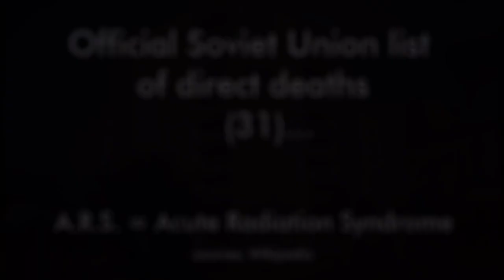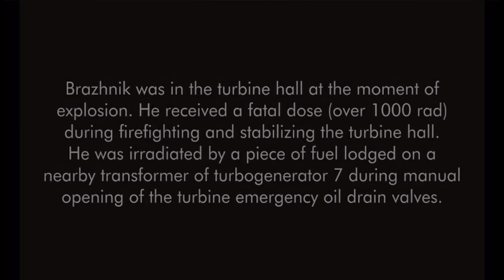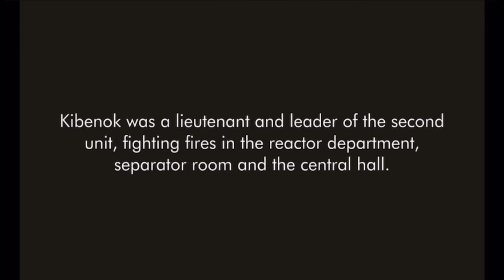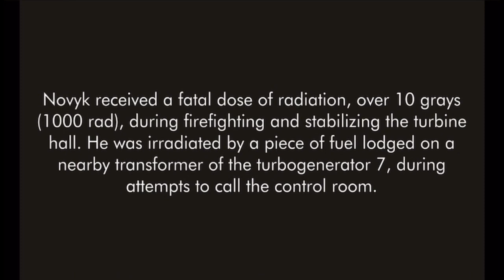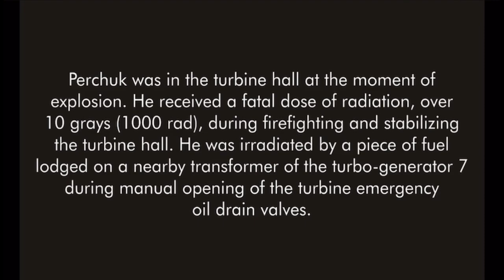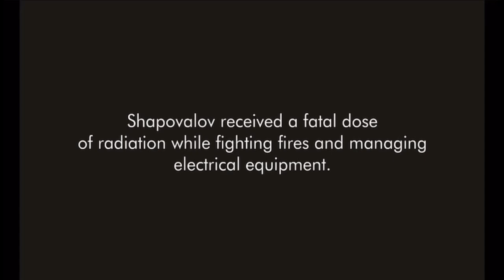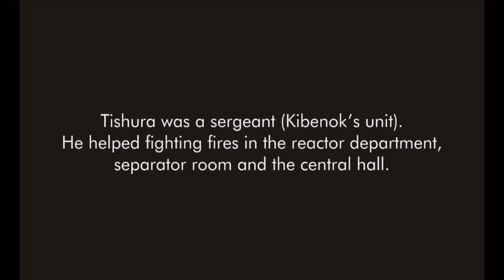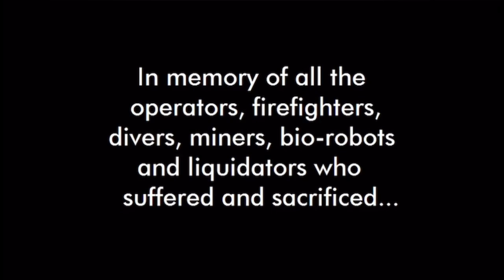Chernobyl’s “Direct” Deaths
The Chernobyl disaster began on 26 April 1986 with the explosion of the No. 4 reactor of the Chernobyl Nuclear Power Plant near the city of Pripyat in northern Ukraine, near the Belarus border in the Soviet Union.

It is one of only two nuclear energy accidents rated at the maximum severity on the International Nuclear Event Scale, the other being the 2011 Fukushima nuclear accident. The response involved more than 500,000 personnel and cost an estimated 18 billion rubles (about $68 billion USD in 2019).

It remains the worst nuclear disaster in history, and the costliest disaster in human history, with an estimated cost of $700 billion USD.